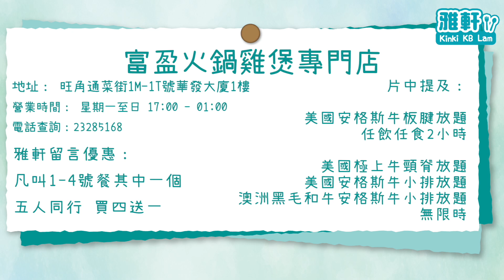旺角最平$150起任食花膠雞煲！性價比極高！升級無限時海鮮靚牛任食！啤酒任飲！雅軒試食報告 [[中字]]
買四送一最平$150起無限追加海鮮池花膠雞煲+韓燒
$206起升級無限時一次過食埋韓燒 靚牛肉+海鮮！
啤酒汽水任飲 自助吧任拎任食 性價比極高！無限時最高仲可以任食8小時！

雅軒優惠：「無限時」🧧⚡可享以下優惠：
凡叫1-4號放題餐
五人同行 買四送一(星期一至日)
2號餐起可享無限時
無限時最高任食8小時

*優惠開始日期: 9月7日開始
【富盈火鍋雞煲專門店】
地址： 旺角通菜街1M-1T號華發大廈1樓
營業時間： 17:00 - 01:00
電話查詢：23285168
片中提及：
$198美國安格斯牛板腱放題 任飲任食2小時
(9pm後入座）

$228美國極上牛頸脊放題
$258美國安格斯牛小排放題 無限時
$288澳洲黑毛和牛安格斯牛小排放題 無限時
(9pm前入座）
＋本片只反映餐廳當日品質,價格及優惠＋
＋設有加一服務費 詳情向店家查詢＋